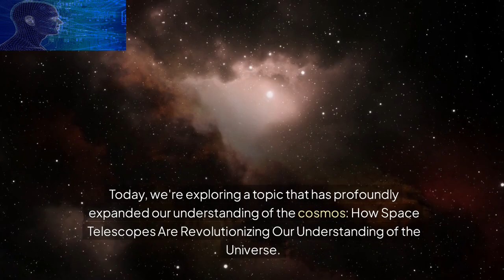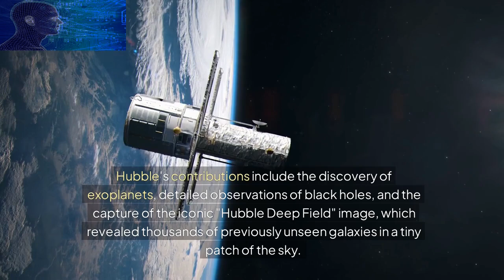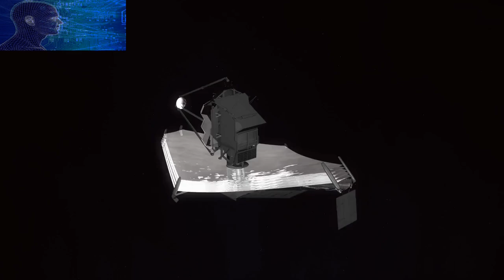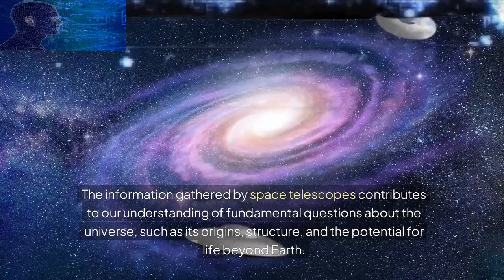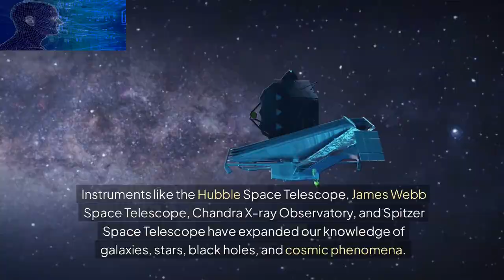How Space Telescopes Are Transforming Our View of the Universe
Exploring the Cosmos: The Impact of Space Telescopes on Astronomy
The Revolution of Space Telescopes: Unveiling the Secrets of the Universe
Beyond Earth: How Space Telescopes Expand Our Cosmic Knowledge
The Power of Space Telescopes: Changing Our Understanding of Space
Unlocking the Universe: The Role of Space Telescopes in Modern Astronomy
How Space Telescopes Are Changing the Way We See the Universe
The Cosmic Revolution: Space Telescopes and Their Discoveries
From Hubble to Webb: How Space Telescopes Are Pioneering Astronomical Research
Journey Through Space: How Telescopes Are Shaping Our Cosmic Perspective
Space Telescopes: The Key to Understanding the Universe's Mysteries
Exploring the Unknown: How Space Telescopes Are Transforming Astronomy
The Future of Astronomy: How Space Telescopes Are Redefining Our Universe
A New Era in Astronomy: The Impact of Space Telescopes on Our Understanding
How Space Telescopes Are Revolutionizing Our Understanding of Dark Matter
Unveiling the Universe: The Contribution of Space Telescopes to Astronomy
Beyond the Stars: The Role of Space Telescopes in Discovering New Worlds
The Science of Space Telescopes: Revolutionizing Our Cosmic Knowledge
Hubble to James Webb: How Space Telescopes Change Our Universe Perspective
The Astronomical Breakthroughs: How Space Telescopes Are Reshaping Astronomy